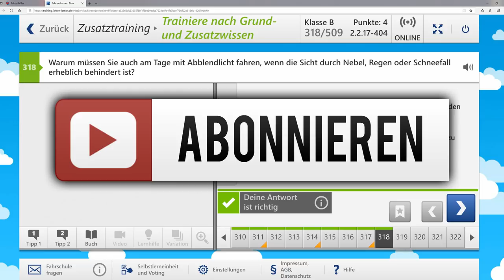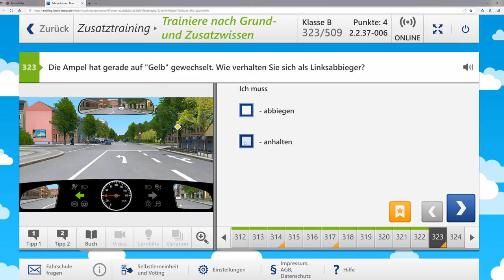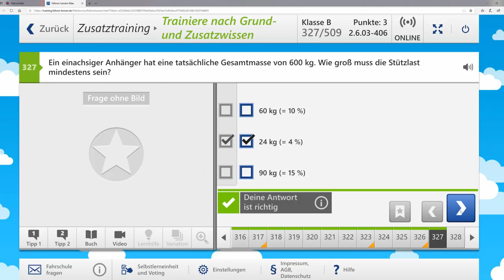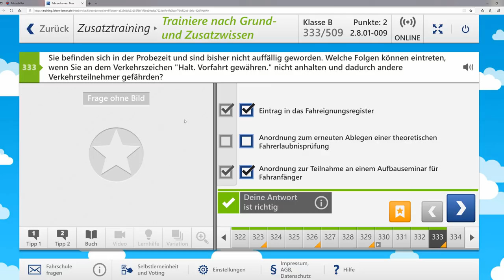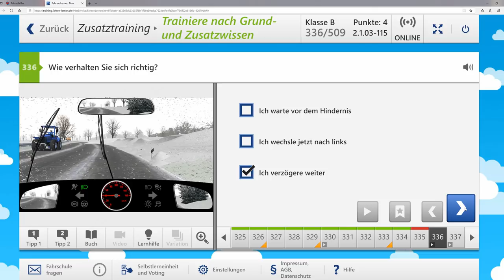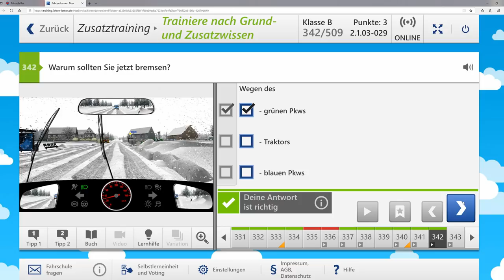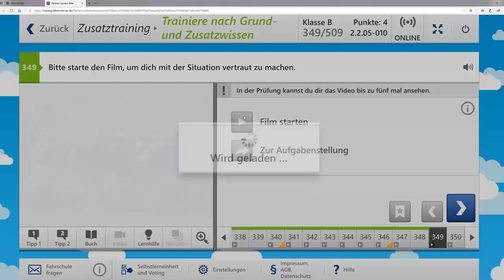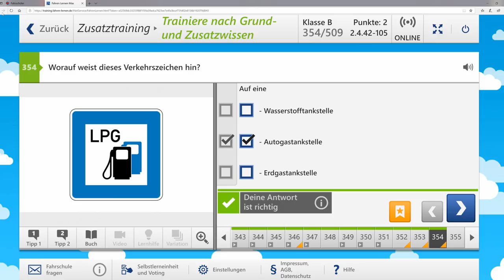36Fragen aus dem Zusatzstoff Führerschein Klasse B #10